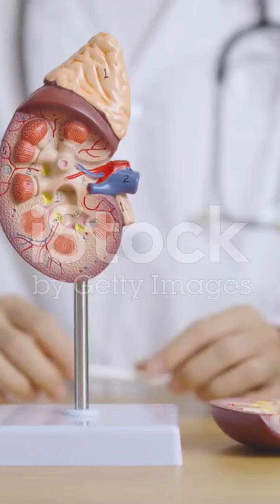Early Warning Signs of Kidneys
10 Kidney Warning Signs - That You Need To Know || Dr. Shagufta Siraj

10 Early Warning Signs That Your Kidney Is In Danger

Your kidneys are two of the hardest-working organs in your body, quietly keeping everything in balance. But what happens when they start to signal that something is wrong? Today, we're diving into the 10 warning signs that your kidneys might need some attention.
Starting off with something that might seem common—fatigue. But did you know that your kidneys play a crucial role in filtering waste and balancing electrolytes? When they're not functioning properly, toxins build up in your bloodstream, leading to that tired, sluggish feeling.  If you're having trouble sleeping, your kidneys might be to blame. When your kidneys can't filter properly, toxins remain in the blood rather than leaving the body through urine, which can make it hard to sleep.  Ever notice dry, itchy skin that just won't go away? Your kidneys help remove waste from the blood and maintain the right balance of minerals. If they're not working right, that mineral imbalance can cause your skin to dry out and become itchy.  Frequent trips to the bathroom, especially at night, might be more than just annoying—they could be a sign of kidney disease. When the kidneys’ filters are damaged, it can cause an increase in the urge to urinate.  Seeing blood in your urine is a clear warning sign. Healthy kidneys usually keep blood cells in the body when filtering waste. But when the kidneys are damaged, these blood cells can 'leak out' into the urine.  Foamy urine is another sign that something could be wrong. This foam can look like the foam you see when scrambling eggs, which is due to the protein in the urine—a sign that your kidneys’ filters are not working correctly.  Swelling in your ankles and feet could be more than just a sign of standing too long. Kidneys that aren't functioning properly can cause sodium retention, which leads to swelling in the lower extremities. Puffiness around the eyes can indicate that your kidneys are leaking a large amount of protein in the urine, rather than keeping it in the body where it belongs.  A loss of appetite might not just be stress or a busy lifestyle. A buildup of toxins due to reduced kidney function can cause nausea and a lack of appetite.  Muscle cramps, particularly in the legs, could indicate an electrolyte imbalance. When the kidneys aren’t functioning properly, they can’t regulate the levels of these important minerals, leading to painful cramps.  If you’ve noticed any of these signs, it might be time to check in with your doctor. Early detection is key to managing kidney health and preventing further damage.

Natural Supplements for Kidney Health**

1. **Cranberry Extract:**
   - **Benefits:** Known for preventing urinary tract infections (UTIs), which can lead to kidney issues if untreated.

2. **Dandelion Root:**
   - **Benefits:** Acts as a natural diuretic, helping the kidneys eliminate waste and excess fluids.

3. **Astragalus:**
   - **Benefits:** Traditional herb used in Chinese medicine, believed to support kidney function and improve immunity.

4. **Nettle Leaf:**
   - **Benefits:** Rich in antioxidants and anti-inflammatory properties, nettle leaf may support kidney health by reducing inflammation.

5. **Curcumin (Turmeric):**
   - **Benefits:** Anti-inflammatory and antioxidant properties of turmeric may protect kidneys from damage caused by chronic conditions.

6. **Omega-3 Fatty Acids:**
   - **Benefits:** Found in fish oil, omega-3s can reduce inflammation and lower blood pressure, supporting overall kidney health.

7. **Vitamin D:**
   - **Benefits:** Supports bone health and helps regulate calcium levels, which can be beneficial for kidneys.

8. **Probiotics:**
   - **Benefits:** Supports gut health and may reduce the production of uremic toxins that burden the kidneys.